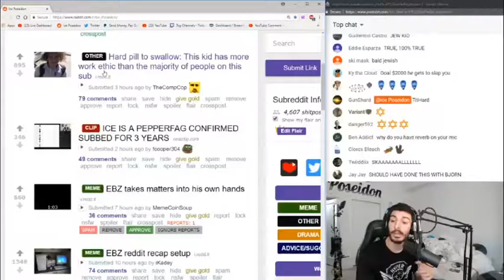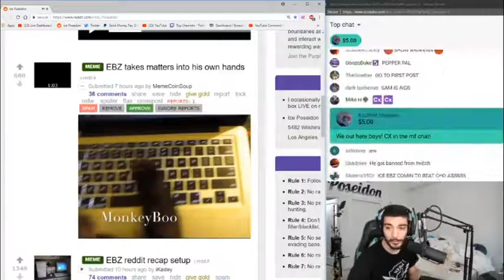Ice Poseidon Talks About Being Subbing To Sam For 3 Years